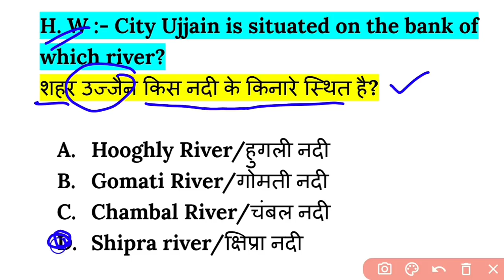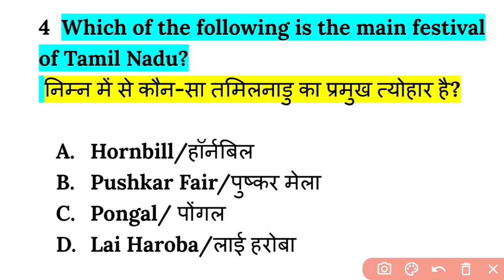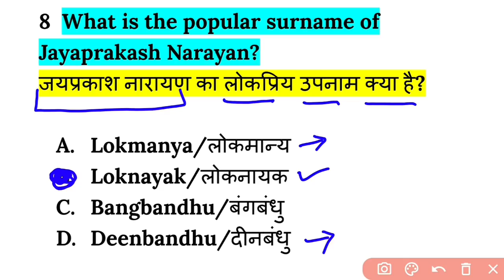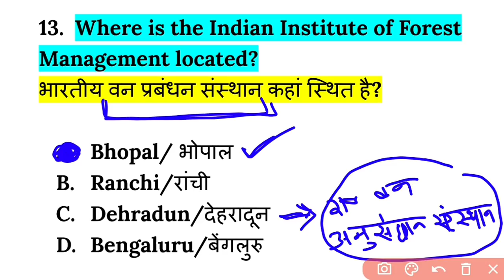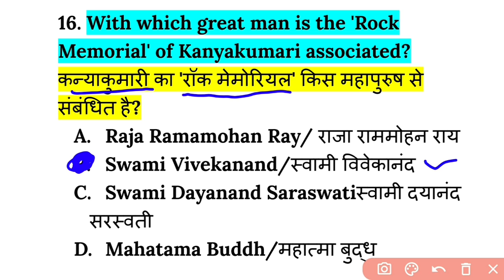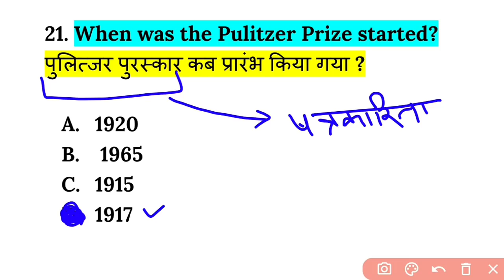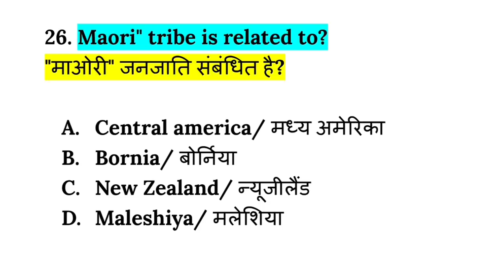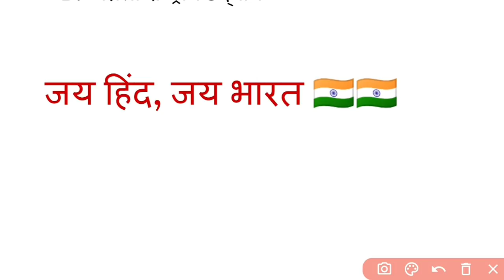Army Static Gk Questions| Army gk important questions | Army gd live class 2021 | Army gd paper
1. army gd original paper 2020
2. army gd live classss 2021
3. army gd classes for 29 August 2021
4. army gd classes for 31 october 2021
5. army gd question paper in hindi
6. how to prepare army gd
7. indian army ki taiyari kaise kare 2021
8. army clerk english
9. army model test paper 2021
10. army gd notes 2021
11. army exam science questions
12. army exam reasoning questions